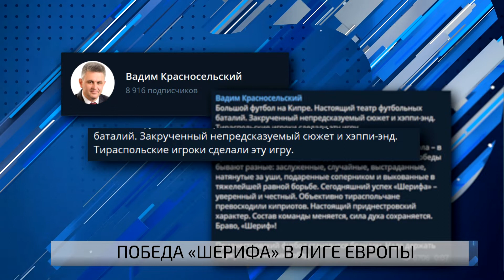«Шериф» победил, за теплом – в ПМР. Вопрос дня - 09/09/22